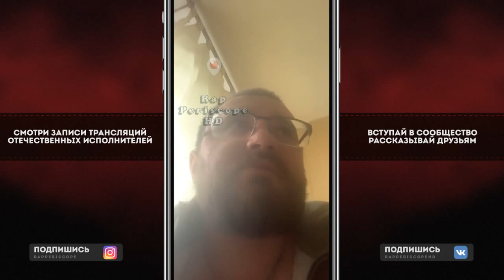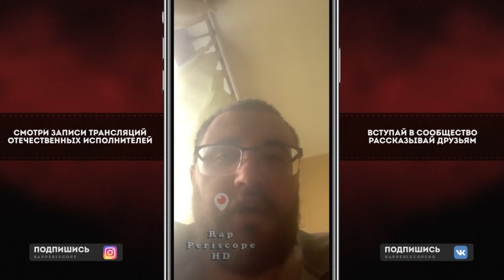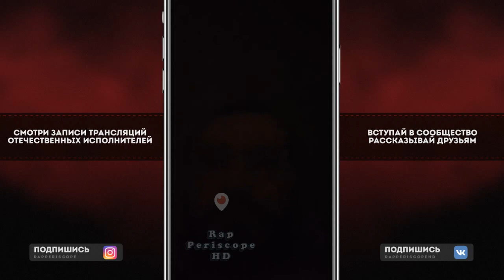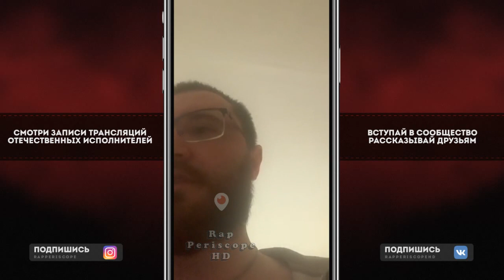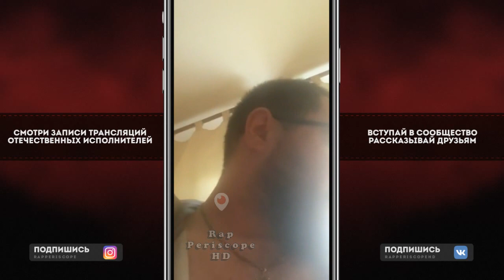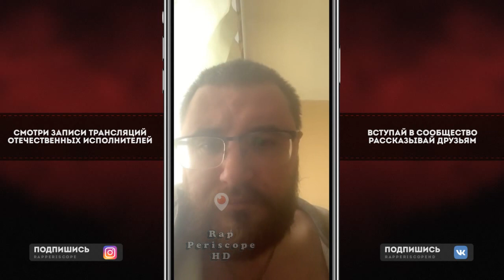Забє ОБ Уходе Энди Картрайта, что произаштло?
*Жми Колокол чтоб не пропускать Видосы*
00:00 о Уходе Картрайта
00:50 что произаштло
04:00 Team UP
04:40 о Уходе Картрайта, Жене
08:40 состояние афекта
10:20 Майти Ди
12:20 фото с пакетами
16:30 что не сходиться
21:05 пакеты

Instagram Oxxxymiron
Instagram баста
Instagram Kizaru
Instagram Schokk
Instagram Face